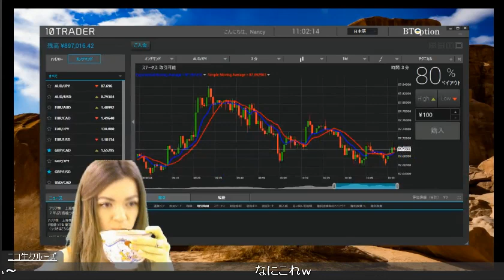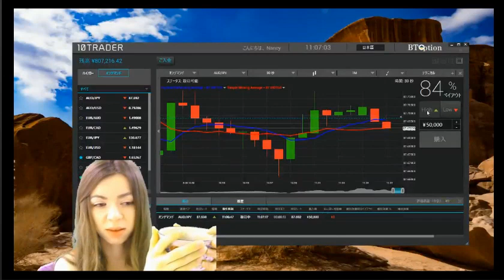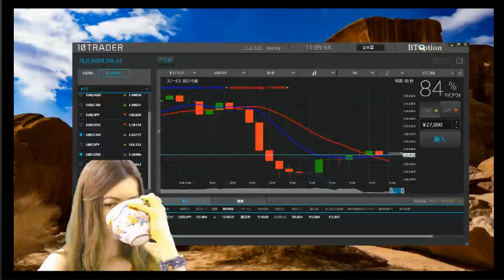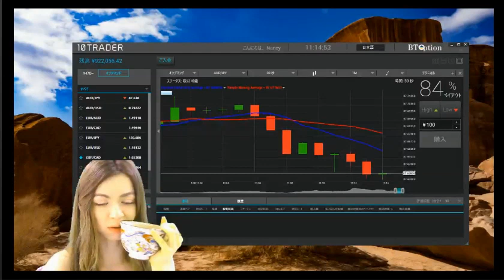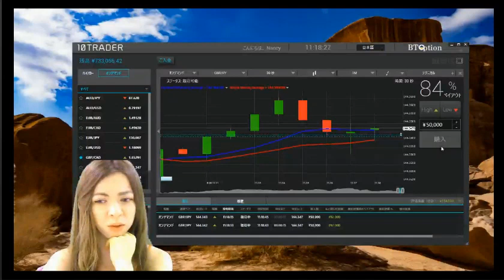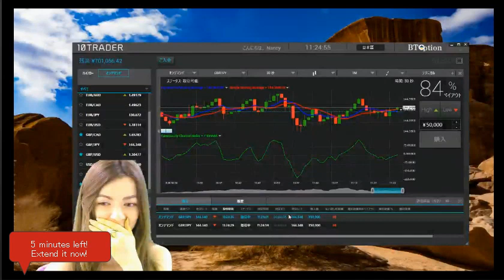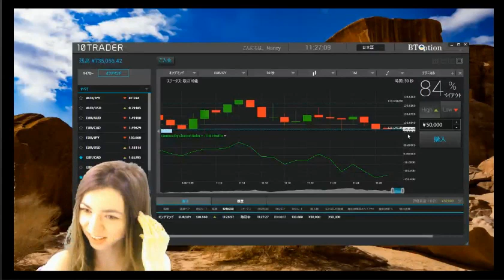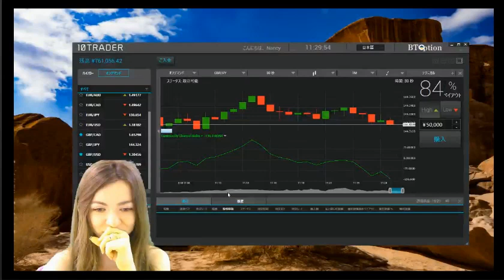なんとなくNancyトレードニコ生PART①20170810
続きの取引は別個で動画とったよ！以下で見てね！